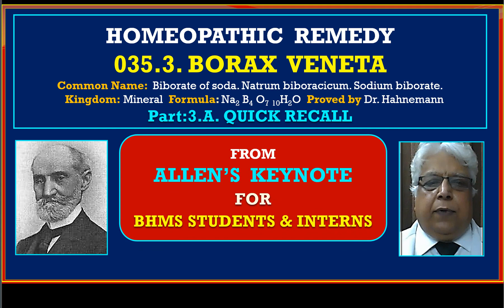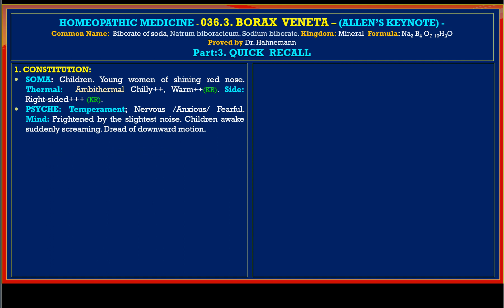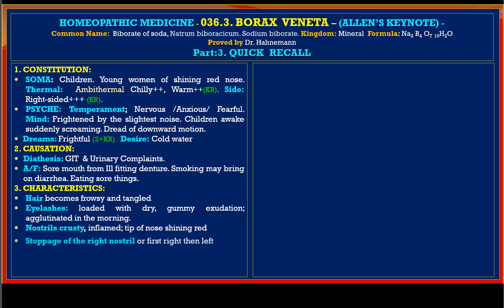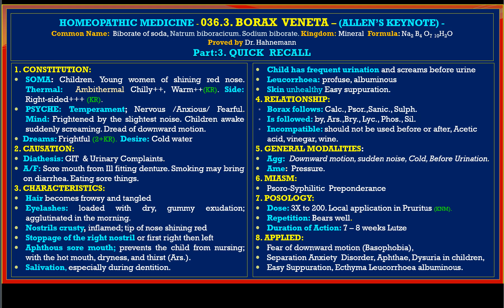35. 3. Part-3. A. Quick Recall - Borax -070523